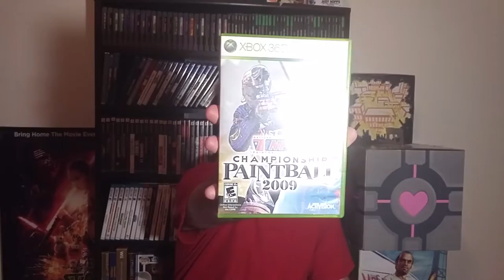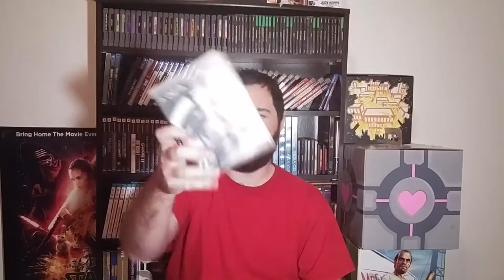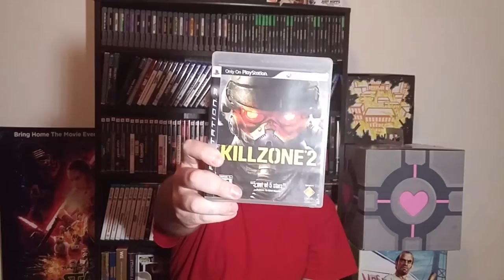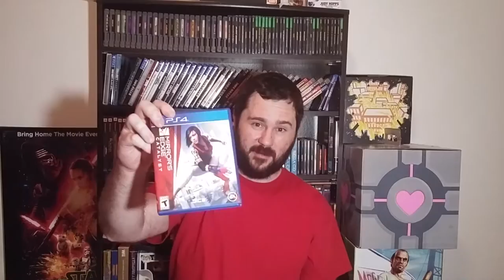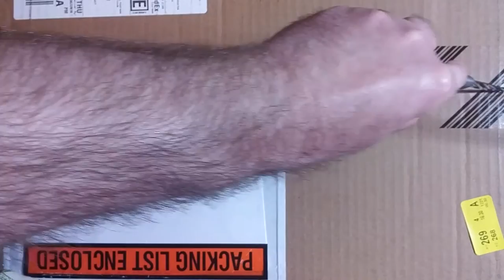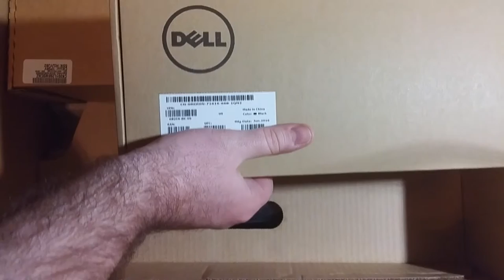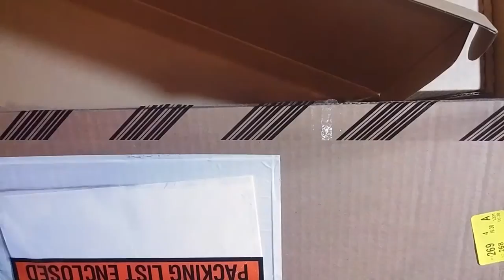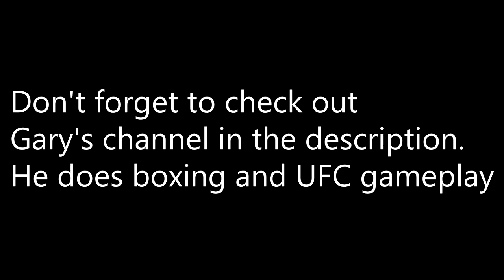What's in the Box? - June 2016 Pickups!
Connect and chat with me!